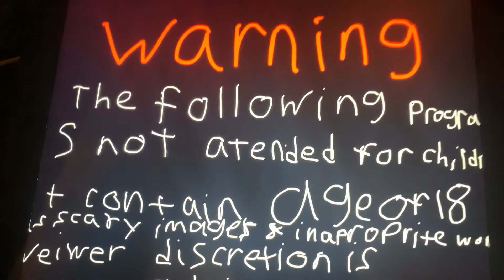The aardvark theme song (2013)